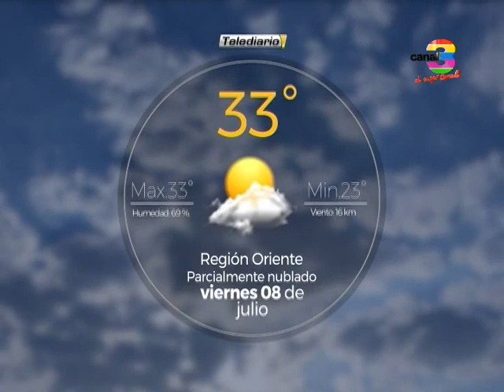Telediario Al Mediodía: programa del 7 de julio del 2022.